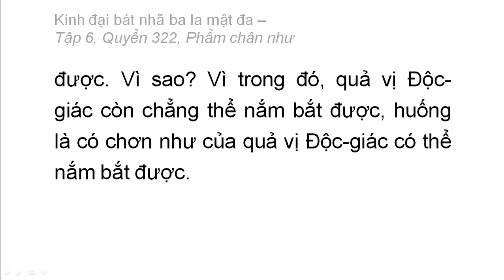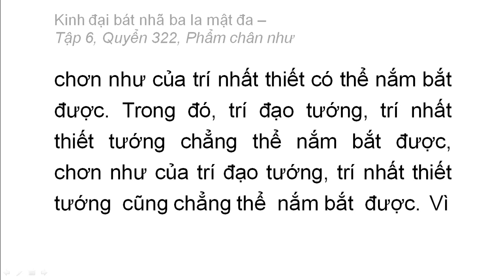Quyển 322: Kinh đại bát nhã ba la mật đa - Phẩm chân như (rất hay) (322/600) (13)